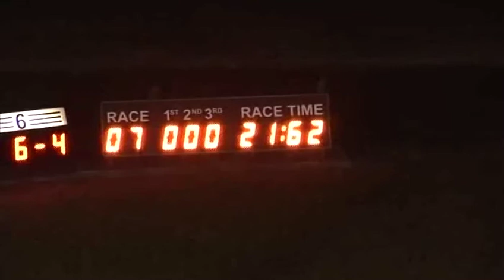Fri 060913 Race 7